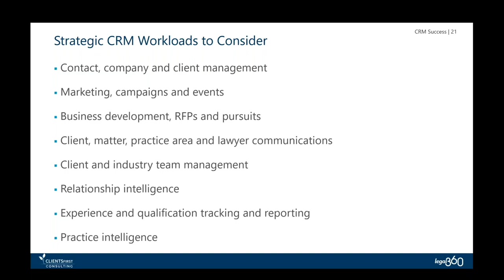Day 4: How CRM Use Has Changed & Where It's Headed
On the fourth day of CRM Chris Fritsch explained to me, 4 Ways CRM Has Changed Over the Years!

CRM and the technology surrounding it have evolved a lot over the years. But where did CRM start, and where is it headed?

Outside of legal, CRM was acquired to manage pipelines and contact lists with less of a focus on writing. But in the past few years, having a CRM system with fully functional business development tools is at the top of the list for every firm and organization.

And while we may still be a far cry away from having a firm-wide business development pipeline, many of the features and functionality of CRM systems that were once overlooked or underdeveloped are starting to be used by firms, and the value that CRM has for firms, and organizations are being recognized.

CRM can track the pitches and proposals that Marketing and BD are involved in, which is incredibly helpful and can progress prospective clients through BD pipelines with the added benefit of cross-department functionality.

Another huge trend we are seeing with CRM is the ability to custom-tailor the features and functionality of the system to various departments or individuals. Yes, CRM can do a thousand things, but it really shouldn’t. For a CRM to be successful it has to provide value, and given that everyone has a different definition of value, being able to offer value for every person no matter their position is a huge win for everybody.

Chris Fritsch, of CLIENTSFirst Consulting, thinks back to where CRM began and how it progressed to where it is now, being able to provide value not for just one department, but for the entire organization.